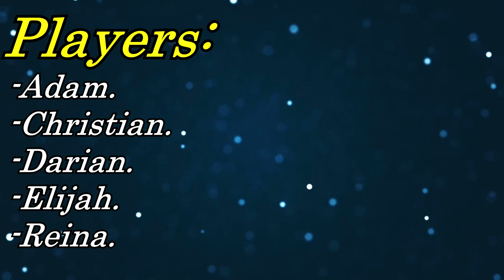Yo, We Playin: League Of Legends (Episode 4)